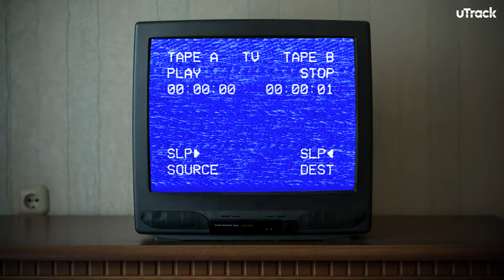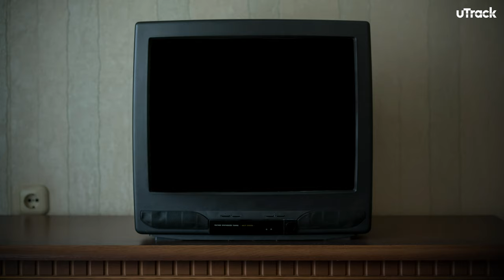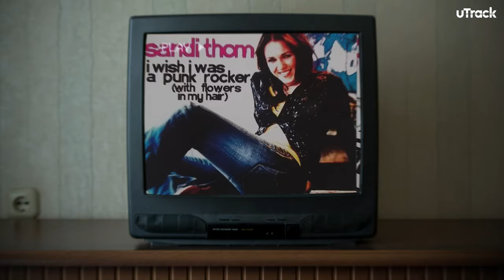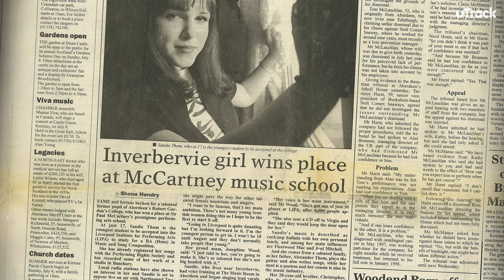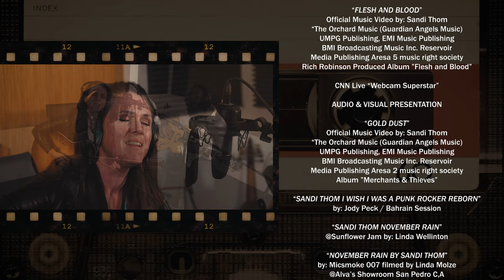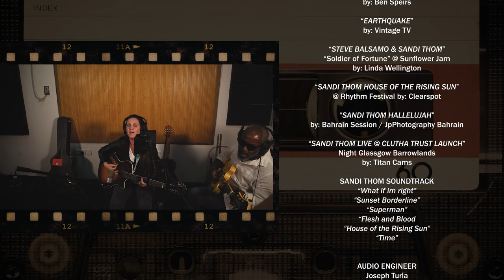Film - FOB - Sandi Thom - uTrack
For more content like this download our FREE app

Every country has a bright side and every face has a story to tell. This is Faces of Bahrain with Sandi Thom.

Scottish singer and songwriter Sandi Thom was among the first few artists who started doing live streaming of her acoustic performances on the Internet before it became the norm today.  Her most popular single I Wish I Was A Punk Rocker from her debut album Smile It Confuses People topped the UK Charts in mid-2000.

Sandi has always been passionate about music that she decided to study at the Liverpool Institute of Performing Arts where she graduated with a degree in Performing Arts. She eventually started a career in the music industry with her bandmates.

Alongside her love for music, her compassion towards animals led her to build a new shelter in Bahrain called Bahrain Animal Rescue Center (BARC) where she takes care of abandoned animals.

YOUR PASSION IN MOTION